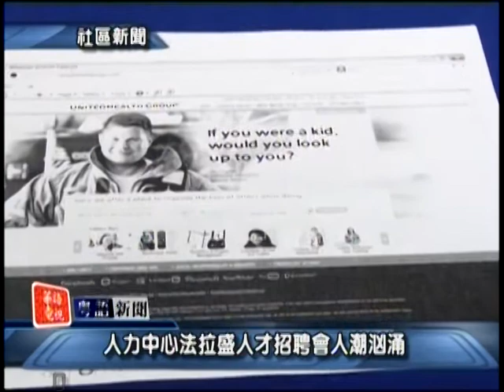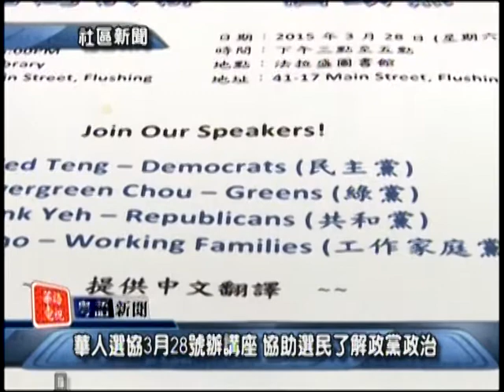美東粵語新聞 Cantonese Evening News March, 20 2015